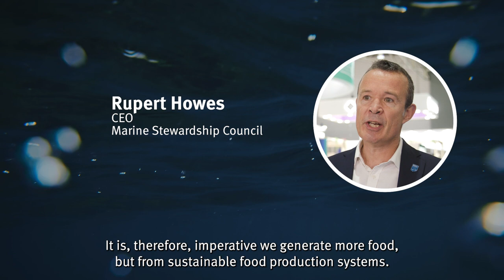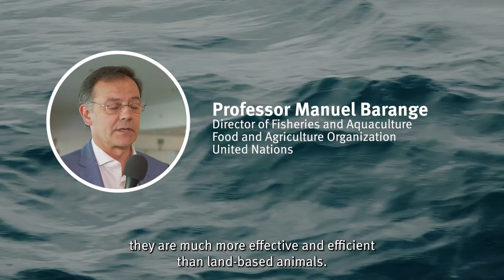Blue Food Transformation: Feeding a Growing Global Population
The world’s population will reach an estimated 10 billion by 2050, according to the United Nations. We know that many people already suffer from a shortage of nutritious foods and that the production of food can have negative effects on our planet. In the face of these and related challenges, there is increasing recognition that our oceans should be part of the solution.

The Blue Transformation is a United Nations initiative to realise the potential of the oceans in supporting global food security. This film explains what Blue Transformation is and how aquatic foods can ensure prosperity for all with the sustainable expansion of “blue food” production.